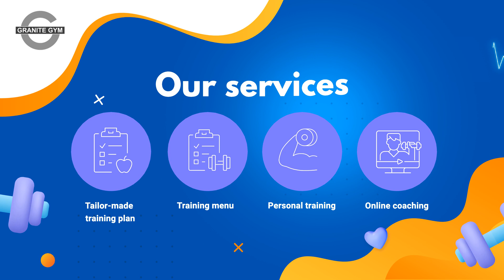Granite Gym In Hollywood